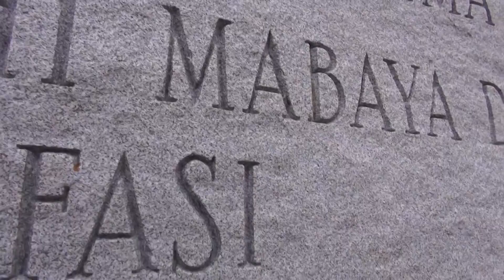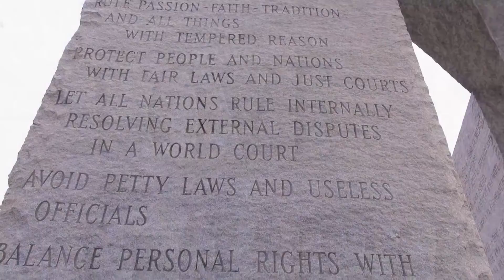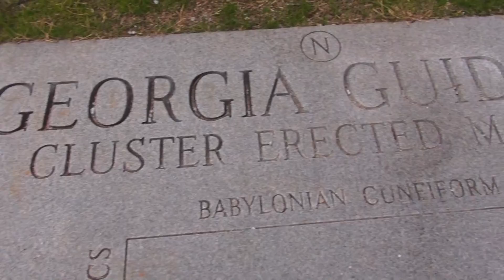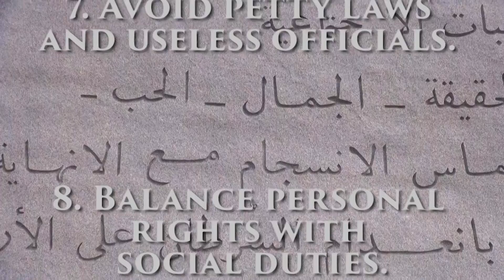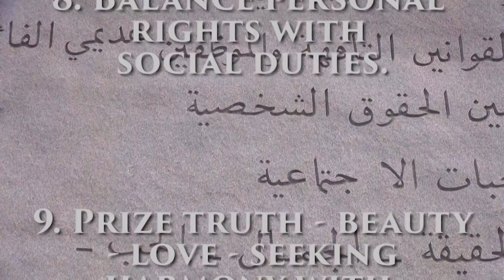The Georgia Guidestones